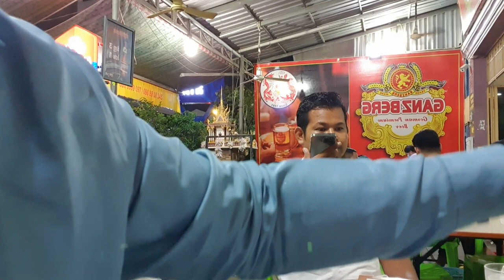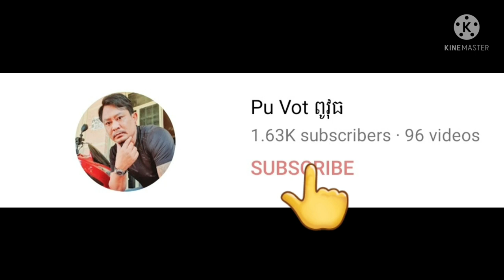នាំអ៊ុំមកហូបស៊ុប By Pou Vot